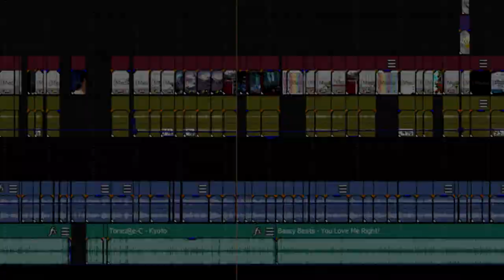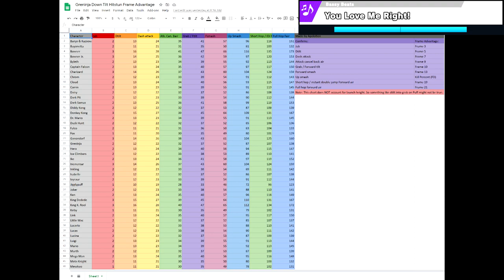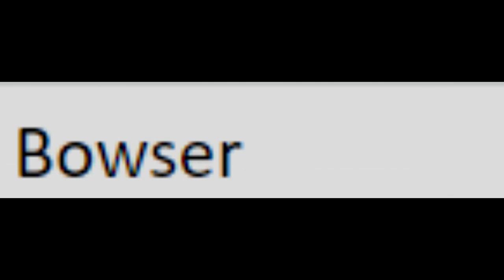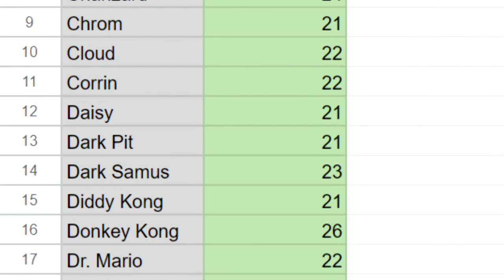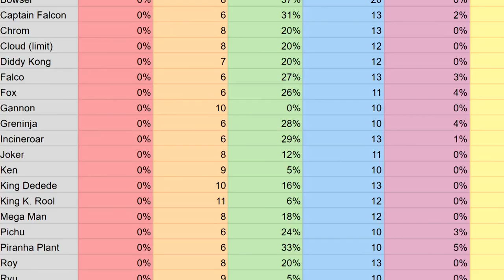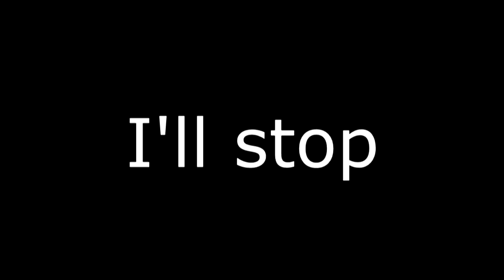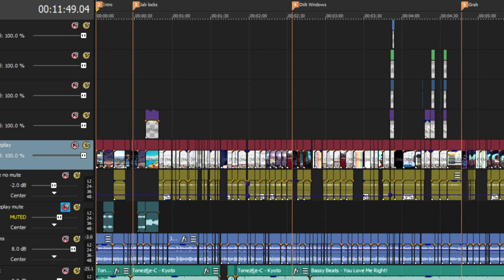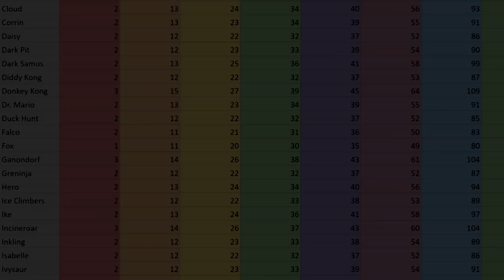5 Quick Tips to Improve Your Greninja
Feel like you’ve peaked as a Greninja player? Have you been struggling to improve? Here are a  few tips to help you get better regardless of your skill level with the frog!
Time stamps:
0:00 Intro
0:30 When to Jab Lock
2:34 Optimal Dtilt Windows
4:47 Optimal Grab Confirms
6:42 Up Air vs Fast Fall Up Air
9:35 Hydro Pump vs Landings
11:48 Outro
Resources:
Bassy Beats - You Love Me Right!
Flamingosis - A Mile High
Pogo - She